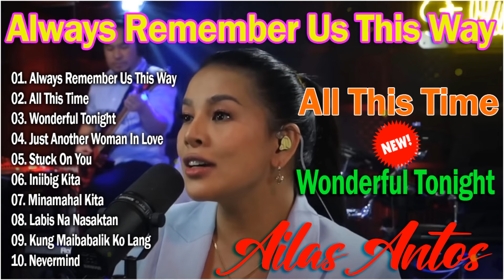Nonstop OPM Love Song Cover By AILA SANTOS 🎶🎶 Always Remember Us This Way 😍